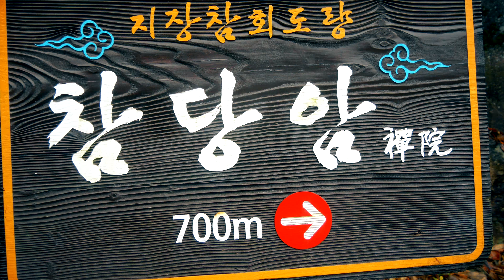Chamdangam hermitage of Seonunsa temple with Panasonic G85/G80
고창 선운사 암자-참당암.South Korea